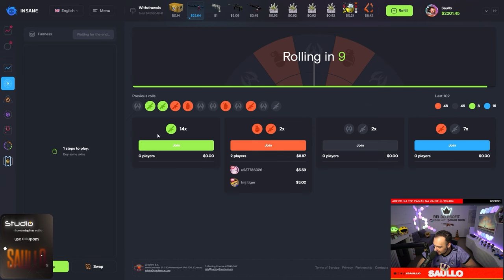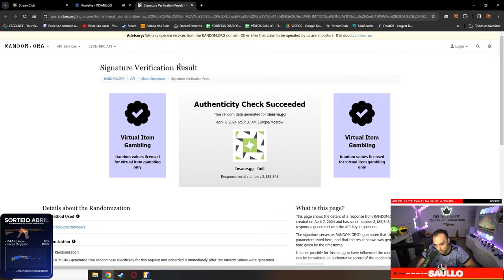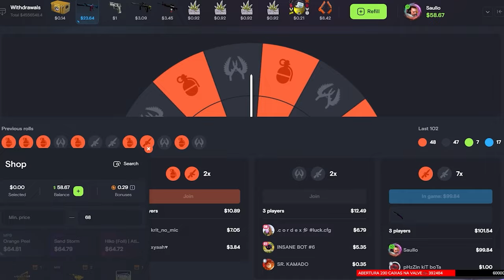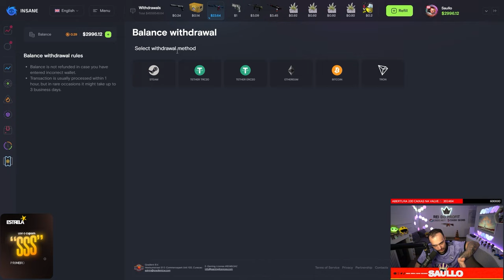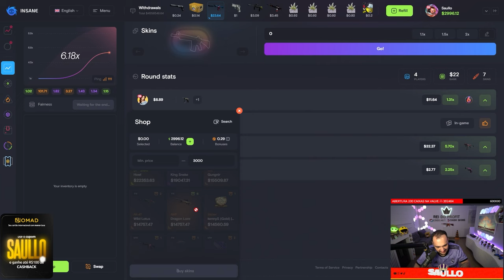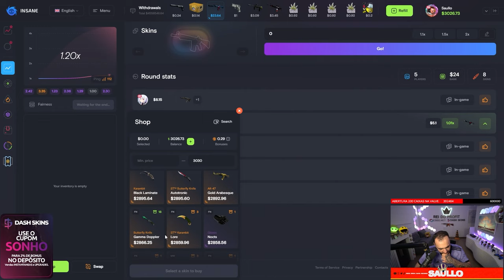Ganhei uma BUTTERFLY GAMMA DOPPLER de R$17.000,00 metendo muito o LOUCO no CS